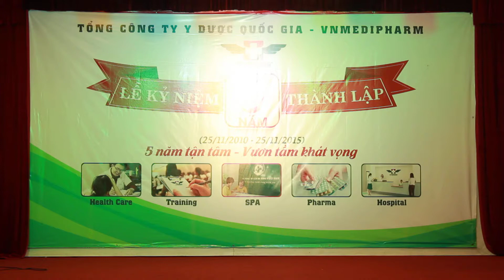[Vietmec Group] Múa Bụng, Múa Ấn Độ - Trung tâm Da liễu Đông y | VN Medipharm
Múa Bụng - Múa Ấn Độ - Trung tâm Da liễu Đông y - Tổng công ty Y dược Quốc gia VN Medipharm
Tập đoàn Y dược Việt Nam - Vietmec Group
Cập nhật những video độc quyền, mới và hot nhất tại đây:
goo.gl/X9MsQx